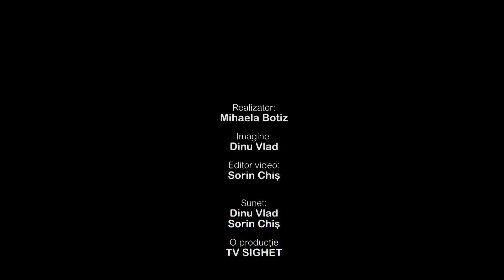PORTRET DE CANDIDAT p2 PNL SIGHET E TIMPUL SCHIMBĂRII ÎN ABORDAREA PROTECŢIEI SOCIALE ŞI A CATEGOR